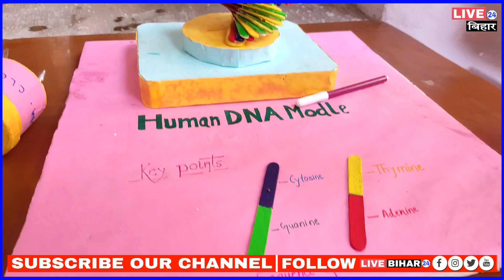Patna science College के छात्रों ने बनाया कमाल का चीज || सरस्वती पूजा 2023